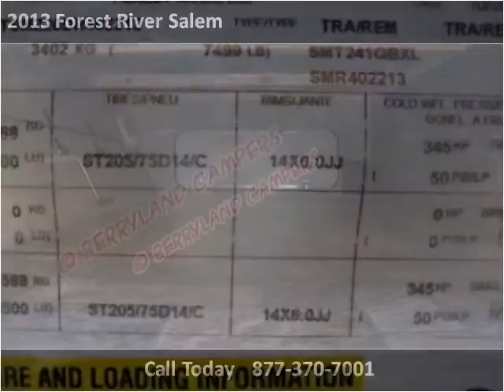2013 Forest River Salem New Cars Ponchatoula LA